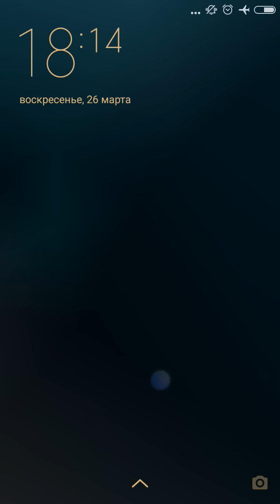МОЙ ГОВОРЯЩИЙ ХЭНК #67 Говорящий Том и Анджела мультик игра видео для детей Мобильные игры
МОЙ ГОВОРЯЩИЙ ХЭНК - это новый карманный питомец, за которым, как в «Говорящий кот Том» нам придется ухаживать и вместе играть в простые мини-игры. Нового питомца зовут Хэнк и он до ужаса милый щеночек. Но как и любому малышу ему нужна забота, как любой малыш он любознателен и у него развита тяга к познанию окружающего мира. Свою тягу к исследованиям Хэнк объединил с любовью фотографировать. Он хочет снять всех диких животных, которые живут на острове. Путешествуй по различным территориям живописного островка и оставляй для животных игрушки и различные вкусности.My Talking Hank